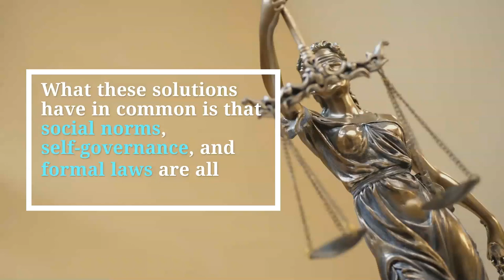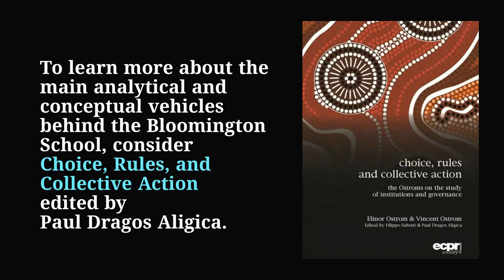Putting the Action Back in Collective Action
The Bloomington School is a research tradition established by Elinor Ostrom, Vincent Ostrom, and other scholars in the Workshop in Political Theory and Policy Analysis at Indiana University Bloomington.  The Bloomington School’s work on urgent contemporary policy issues such as environmental regulation, natural resource management, and the provision of policing services is also of immediate relevance today.  At the Vienna Circle, Jayme Lemke discusses key aspects of the Bloomington School and its continuing importance to institutional analysis and development.